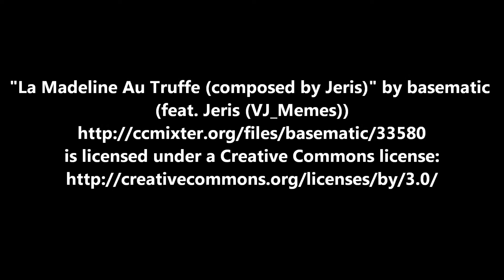kfiv12ep2 HD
Velkommen til ep 2 af KF i vandet, 2012 sæsonen. Denne video er optaget d20. Maj ved Quistgårdsvej stranden i Korsør med et Olympus tough 8010.

Welcome to ep 2 of KF in the water, season 2012. This video was recored on 20th of May, at the beach of Quistgårdsvej in the town of Korsør(Denmark).

Dyr som kan opleves i denne video / Animals featuring in this video

Edderfugle / The common Eider - Somateria Mollissima

Blå musling / Blue or common mussel - Mytilus edulis

Software brugt til at redigere denne video Windows Live Movie Maker. Fotos er behandlet i Photofiltre Studio X(trial version).

Music "La Madeline Au Truffe (composed by Jeris)" by basematic (feat. Jeris (VJ_Memes))

Vejrdata: dmi.dk